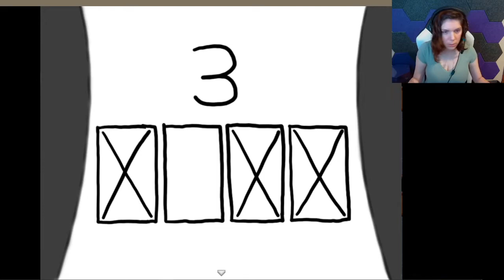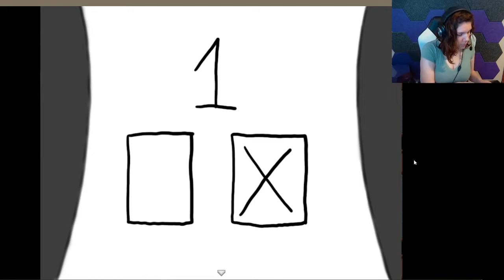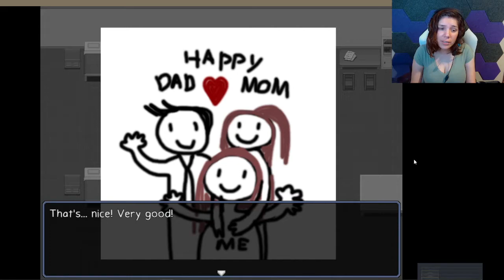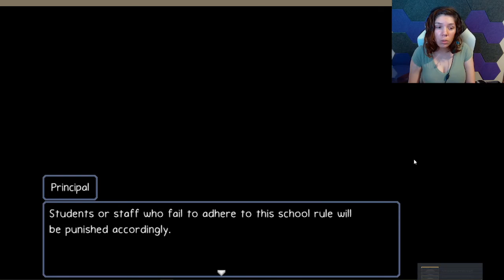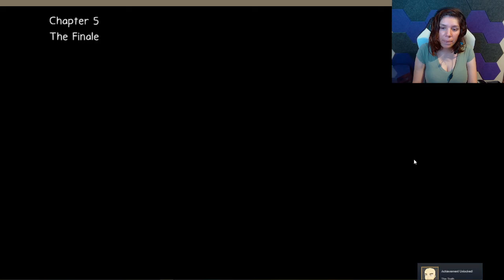Jojo Plays Ann Part 3 - Playing with Mannequins and Learning The Truth! [RPG Maker Horror]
We get to enjoy some pretty rad music in this one and uncover some nasty truths.

The story of an art student who gets trapped in a  school after breaking one of the rules. We will try to help her escape in one piece... I hope.

You can find this game on steam. Developed and published by Rong Rong.